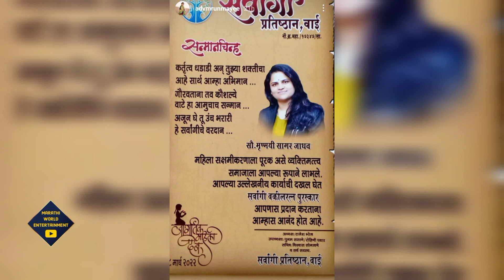ही आहे अनघाची सख्खी मोठी बहीण, अभिनेत्री नसून गाजवतेय हे क्षेत्र| Ashvini Mahangde Real Sister